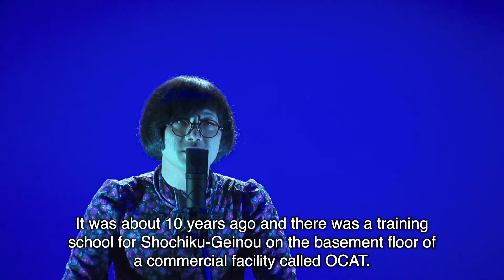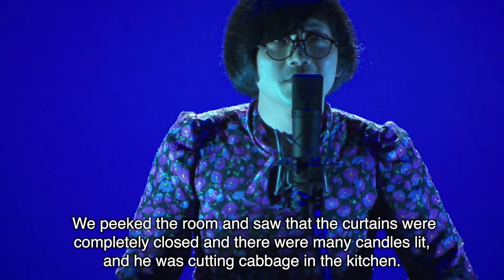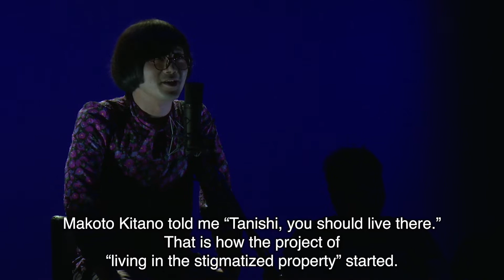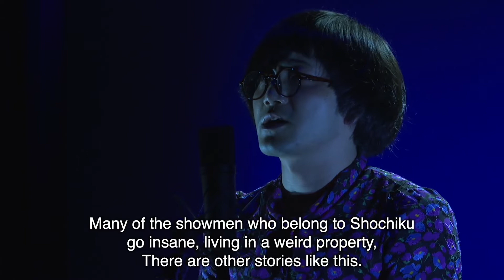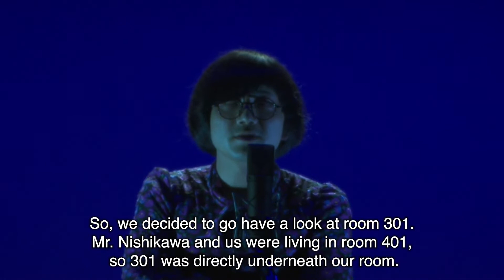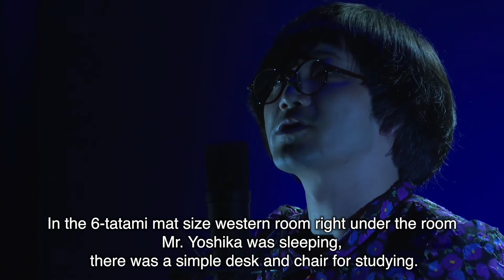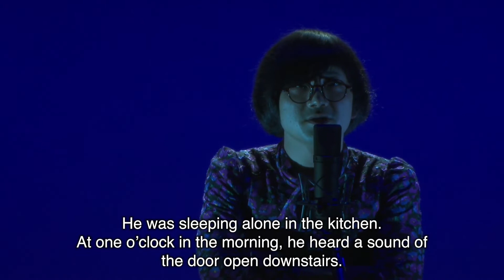【Japanese Horror Story】The Stigmatized property that makes you crazy when you live!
Tanishi Matsubara : Profile
Comedian (Solo comedian) / advocate of “OKOWA”
He is a comedian who has been living in stigmatized properties where suicides and solitary deaths have occurred, since participating in a Japanese TV project as a TV comedian. On 2018, his book 「事故物件怪談 恐い間取り」(meaning “Horror Stories of stigmatized properties : Scary Floor Plans”) was a hit selling book all over Japan. On 2020 it was made to a movie by director Hideo Nakata, with Kazuya Kamenashi starring. He is also active in writing, TV, radio, and YouTube.